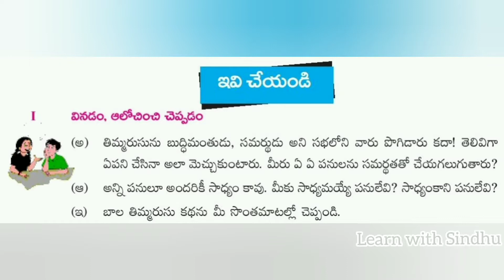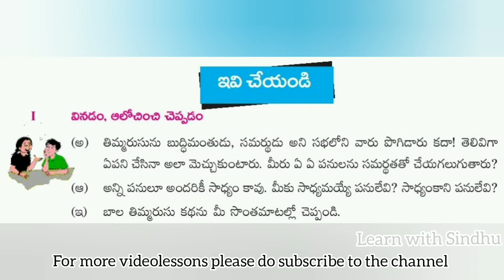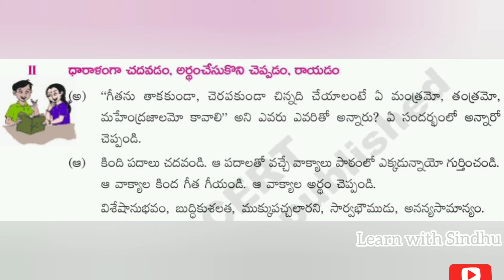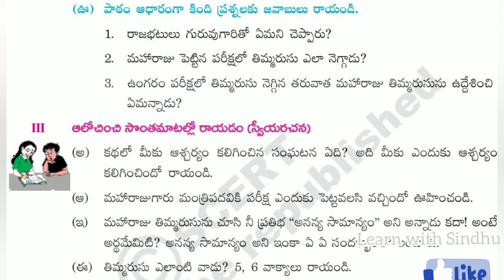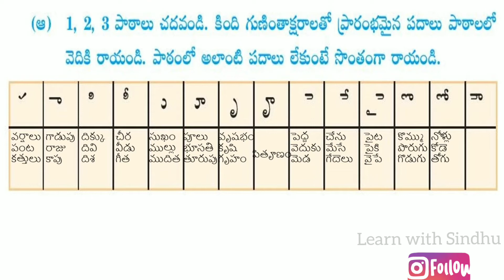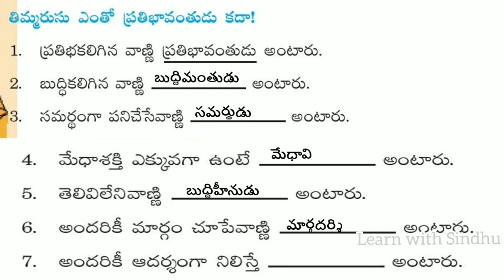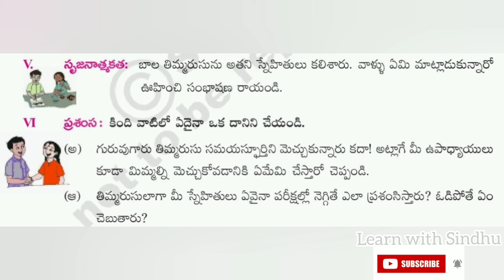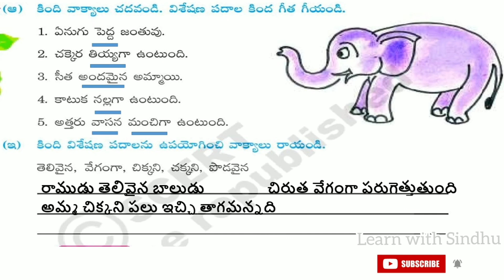బాల తిమ్మరుసు | వ్యాకరణం | 4వ తరగతి తెలుగు | Ap and Telangana State board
అందరికీ నమస్కారం. ఈ రోజు వీడియోలో నేను "బాలతిమ్మరుసు " అనే పాఠ్యాంశానికి సంబంధించిన వ్యాకరణ విభాగాన్ని పూర్తిగా వివరించడమైనది.

Happy learning.

Musician: @iksonmusic